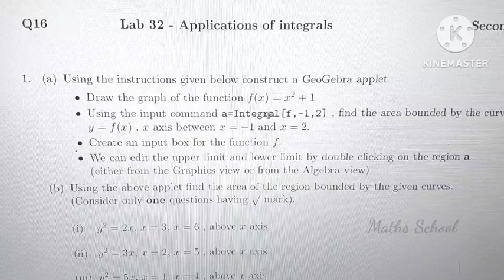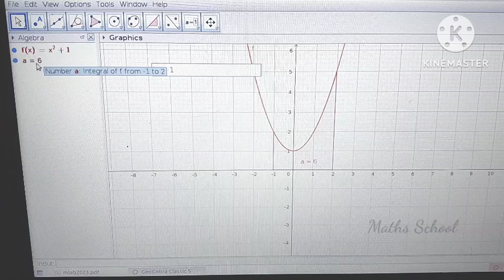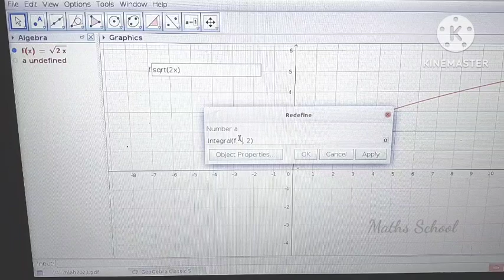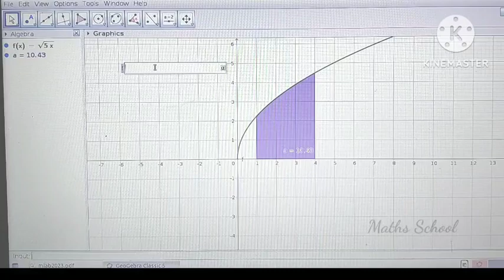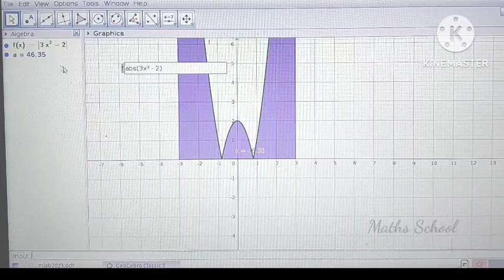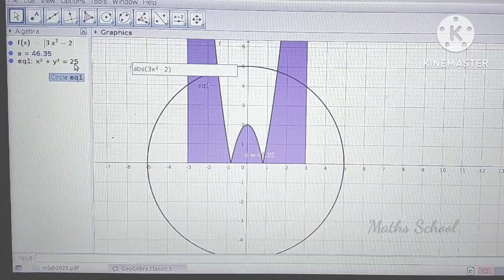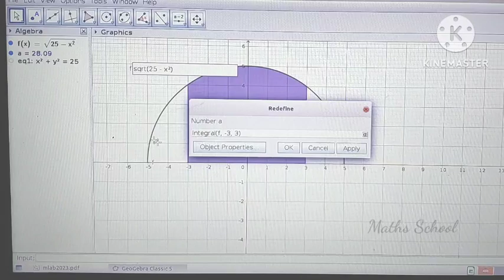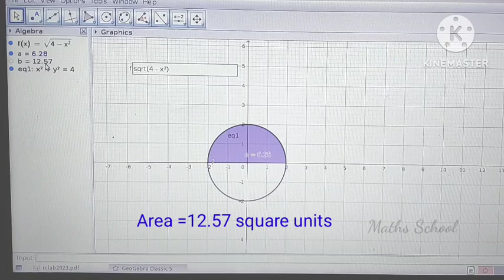Plus Two Maths Practical Exam Lab 32 Applications of Integrals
Plus Two Maths Practical Exam 2023 Lab 32Applications of Integrals
Mathslab 32 Questions and Answers